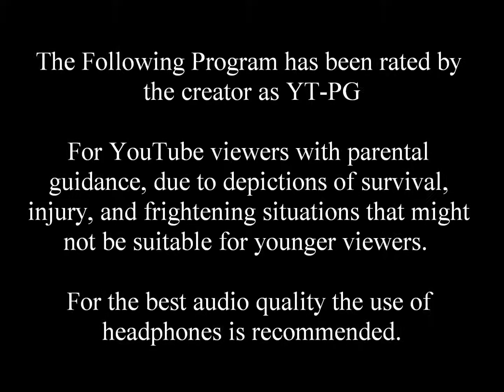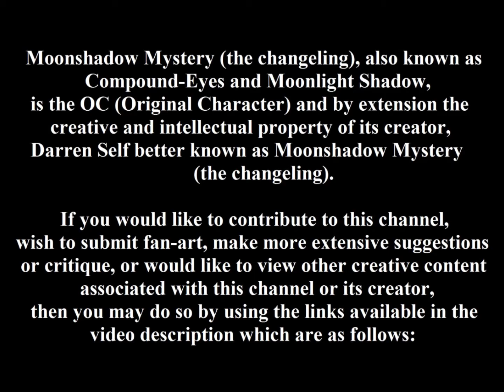Moonhadow Plays - Subnautica - Episode 1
Thanks for tuning in everybody, I apologize for my videos being excessively long but that is the nature of ad lib commentary and entertainment.

Subnautica is a Single-Player, Underwater Environment, First Person, Alien Adventure-Survival game developed & published by Unknown Worlds Entertainment, designed by Charlie Cleveland, programmed by Charlie Cleveland / Steve An / & Max McGuire, written by Tom Jubert, composed by Simon Chylinksi, art design by Cory Strader / Brian Cummings / Scott MacDonald, on the Unity engine, for the Microsoft Windows / Mac OS / Xbox One platforms, and officially released on January 23 2018.

Spongebob Squarepants is an animated sitcom created by Stephen Hillenburg, developed by Derek Drymon / Tim Hill / Nick Jennings, directed by Derek Drymon (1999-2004) / Vincent Waller (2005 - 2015).  The Spongebob Squarepants theme song was performed by Patrick Pinney and written & composed by Tom Kenney.

If you have a piece you would like featured in a future episode of the show, or a fan piece you would like featured in my deviant gallery,  you can look me up on Skype, e-mail me, send through facebook, or send a message through here or on my deviant art page.